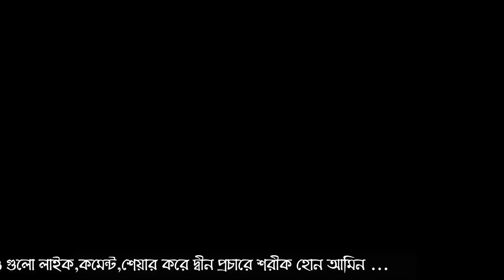আপনার কোন ইবাদতই কবুল হবে না কিন্তু কেন ? Dr Kary Mawlana Shehabuddin Islami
কিয়ামতের মাঠে আপনার কোন ইবাদতই কবুল হবে না কিন্তু  কেন  ?   Dr Kary Mawlana Shehabuddin Islami
the day of after life.the day of last in the world .

*** ANTI-PIRACY WARNING ***
বিঃদ্রঃ Islamic Tv Two এর সব ভিডিও Copyright তাই দয়া করে reproduction বা re-upload করা থেকে দূরে থাকুন ধন্যবাদ । প্রিয় মুসলিম / আসুন সম্পূর্ণ ভিডিও টি দেখি এবং আমল করার চেষ্টা করি।শেয়ার করুন প্লীজ ইসলাম প্রচারের খেদমতে শরীক হউন
IslamicTvTwo  সাথে থাকার জন্যে زجاكله خيرا